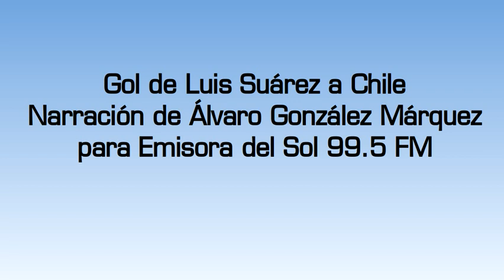Gol de Luis Suárez a Chile (por Álvaro González Márquez)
El gol de Súarez, por Álvaro González Márquez y Ricardo Piñeyrúa para Trece a Cero de Emisora del Sol 99.5 FM.